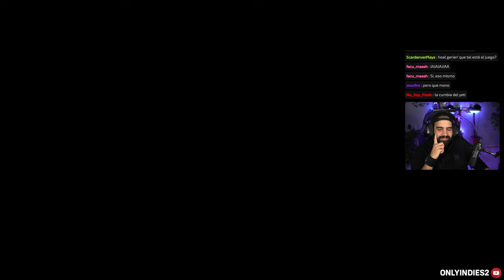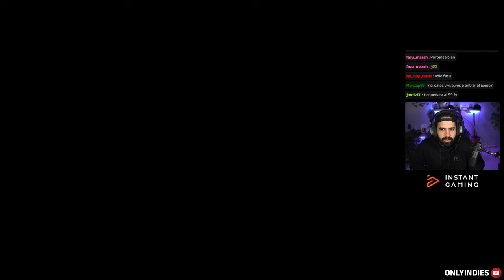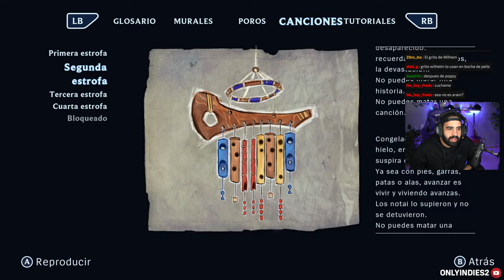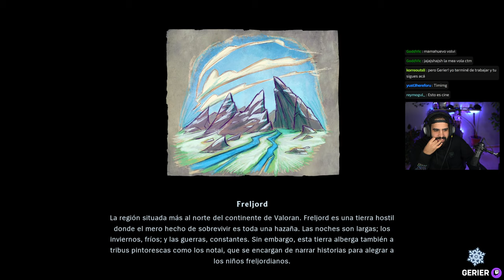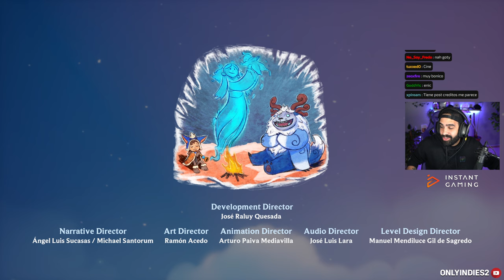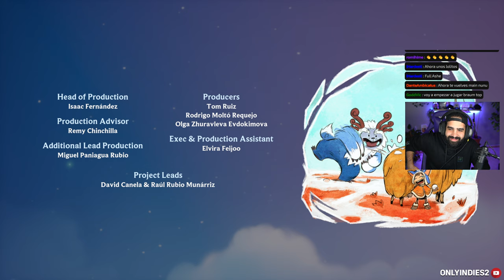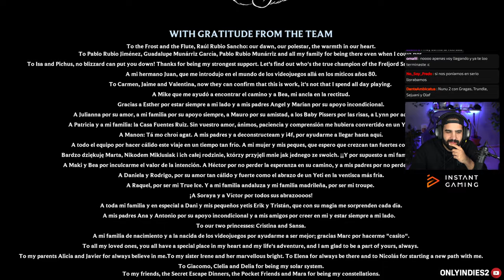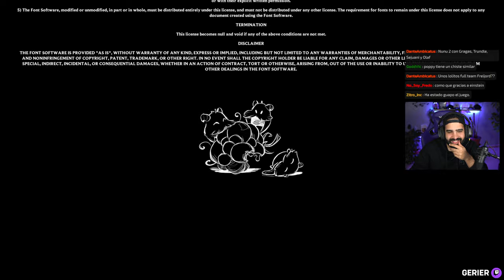Song of Nunu • COMPLETO 100% COLECCIONABLES ❄️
Song of Nunu: A League of Legends Story COMPLETO 100% COLECCIONABLES ❄️